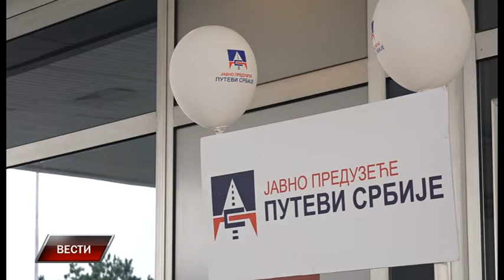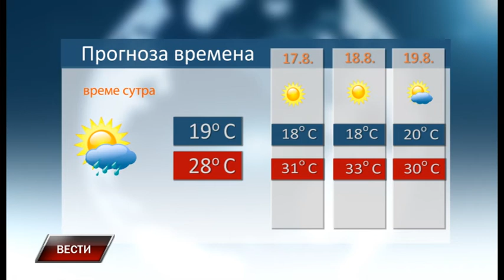Vesti 15 8 2020